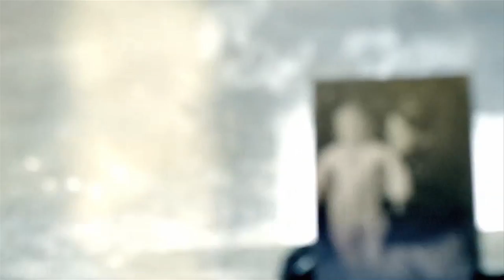UBISOFT GHOST RECON "Nightmares"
directed by Vadim Perelman